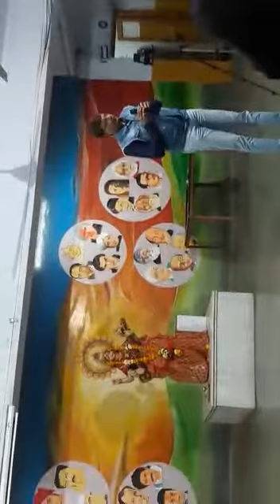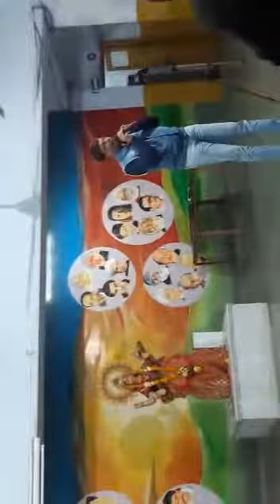Aise to na Dekho